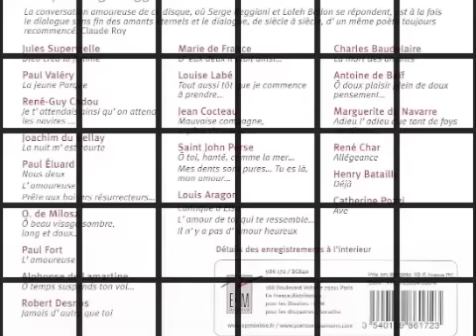les plus beaux poèmes d'amour Serge Reggiani et loleh bellon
formidable anthologie de poemes d'amour